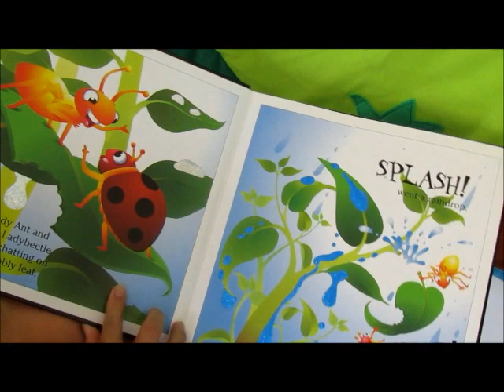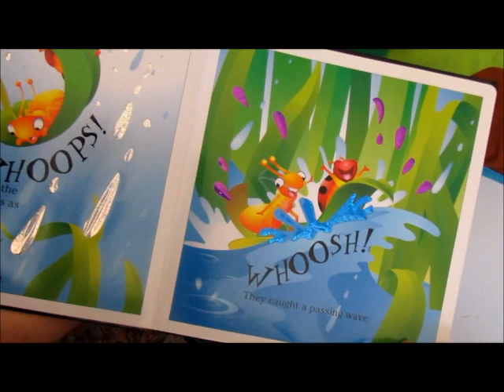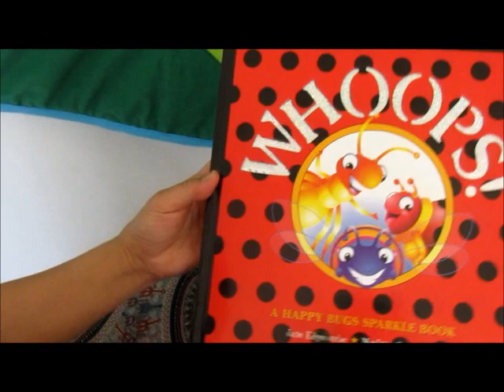Reading Time Is Magical with Ms. Regina - "Whoops!" by Jane Edgecombe and Noeline Cassettari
Reading Time Is Magical is an early literacy program provided by Clinton Early Childhood Resource Center for families with young children. This video is created during shelter-in-place COVID-19 pandemic